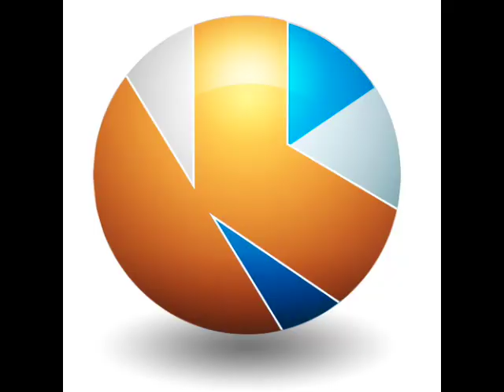Equipo 1 Happy Paw: Propuesta de Valor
Conoce la propuesta  de valor de  Happy Paw desarrollada durante su participación en el Startup Weekend de Veracruz, Marzo 2014